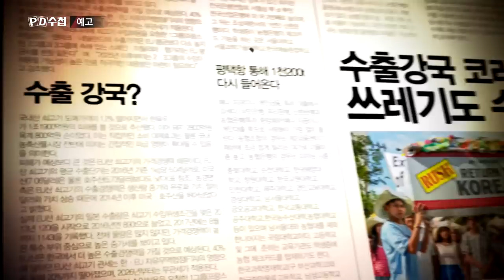[예고] 쓰레기 대란 1부 - 세부로 간 크리스티나 - PD수첩 (3월12일 화 밤11시10분 방송)